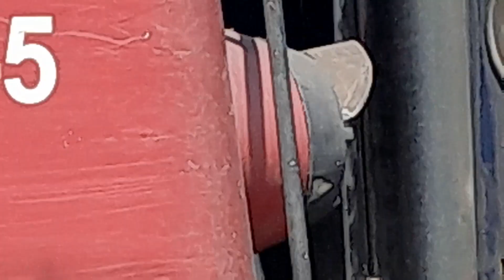Loco CFR se cuplează la vagoane la gara Timişoara Nord pentru trenul de noapte spre Iaşi